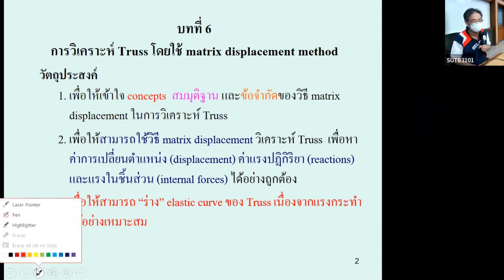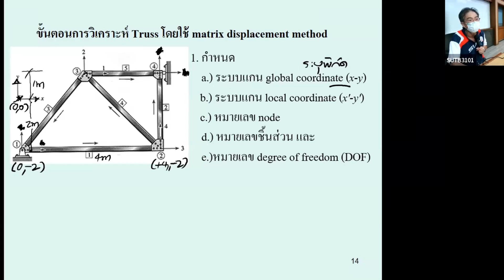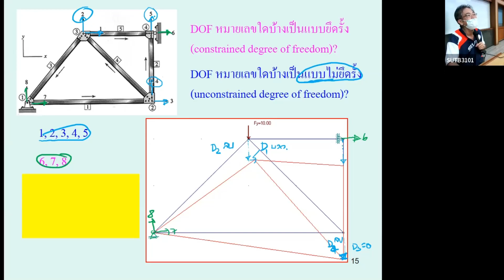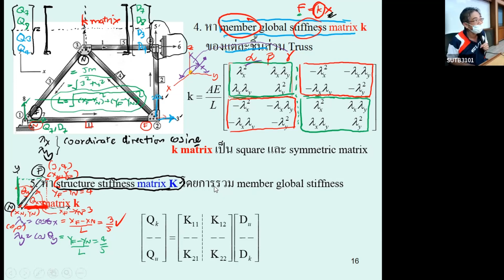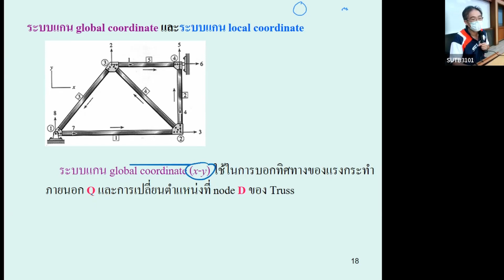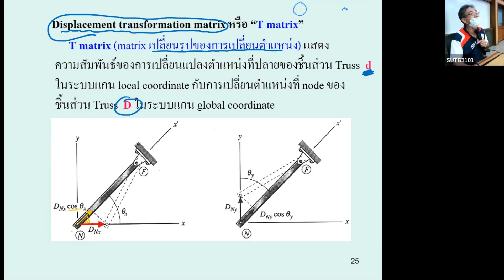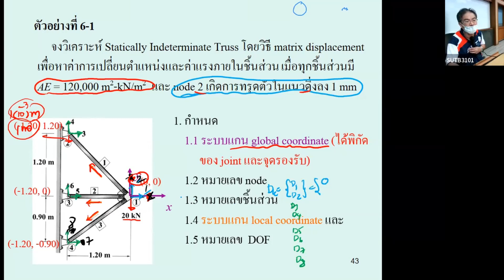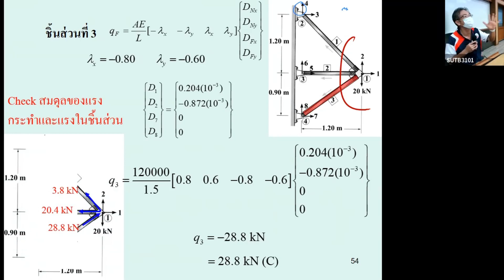16 บทที่ 6 Analysis of truss by matrix displacement method STRUCTURAL ANALYSIS Wed 5 Octt 2022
การบรรยายครังที่ 16
วันพุธที่ 5 ตุลาคม 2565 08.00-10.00น
เอกสารประกอบการสอน :
1. การวิเคราะห์โครงข้อหมุนโดยใช้ Matrix Displacement Method :
2. ตัวอย่างเพิ่มเติม

เนื้อหาที่บรรยาย :
ฺบทที่ 6 การวิเคราะห์โครงข้อหมุนโดยใช้ Matrix Displacement Method
         6.1 พื้นฐานของ Matrix Displacement Method
         6.2 Truss-Member Stiffness Matrix
         6.3 Displacement และ Force Transformation Matrices
         6.4 Member Global Stiffness Matrix
         6.5 Structural Stiffness Matrix
         6.6 การใช้ Matrix Displacement Method ในการวิเคราะห์โครงข้อหมุน

Video clips ที่เกี่ยวข้อง
2. การบรรยาย การวิเคราะห์โครงสร้าง (Structural Analysis) เทอม 1 ปีการศึกษา 2563 ที่
3. การบรรยาย การวิเคราะห์โครงสร้าง (Structural Analysis) เทอม 1 ปีการศึกษา 2564 ที่

Download หนังสือวิชาวิชาวิเคราะห์โครงสร้าง (Structural Analysis) ตามหลักสูตรวิศวกรรมศาสตรบัณฑิต สาขาวิชาวิศวกรรมโยธา สำนักวิชาวิศวกรรมศาสตร์ มหาวิทยาลัยเทคโนโลยีสุรนารี ได้ที่

หนังสืออ้างอิง : Hibbeler, R.C., “Structural Analysis” และ “การวิเคราะห์โครงสร้าง” โดย รศ.ดร.สิทธิชัย แสงอาทิตย์